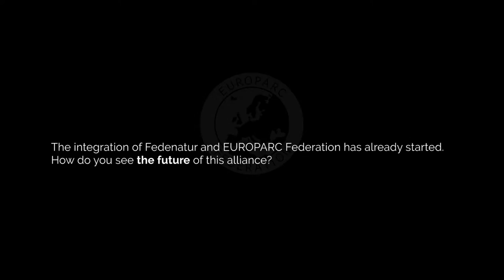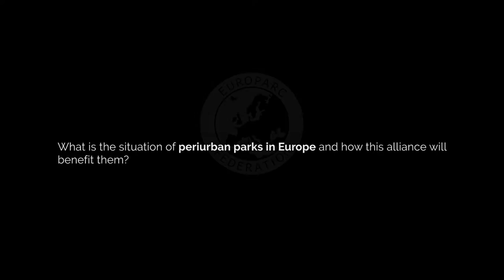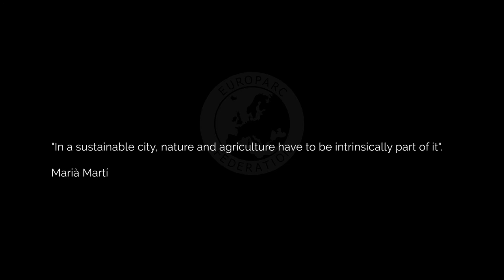Maria Marti - the integration of Fedenatur and EUROPARC Federation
Maria Marti, Manager Director of Collserola Natural Park and Secretary-General of Fedenatur, speaks about the integration of Fedenatur and EUROPARC, and about the benefits that this alliance will bring to periurban parks in Europe.